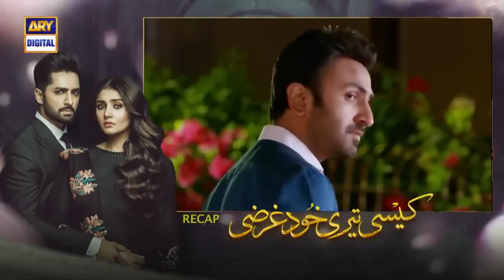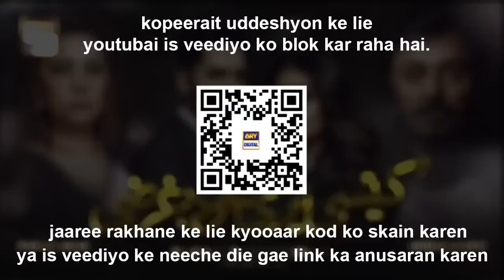Kaisi Teri Khudgharzi last Episode - 14th December 2022 (Eng Subtitles) - ARY Digital Drama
Kaisi Teri Khudgharzi Episode 33 -
How To Share Bala..

01th December 2022 (Eng Subtitles) - ARY Digital Drama

Kaisi Teri Khudgharzi Episode 33 | Danish Taimoor | Dur-e-Fishan | 01 nd December 2022 kaisi teri khudgharzi episode 33 Kaisi Teri Khudgarzi | Going To Any Length To Attain Love

The story of Kaisi Teri Khudgarzi revolves around a son of a business tycoon, Shamsher, who falls in love
with Mehak, belonging to a middle-class background.

Cast:
Noman Aijaz
Hammad Shoaib
Shahood Alvi
Laila Wasti
Atiqa Odho
Laiba Khan
Tipu Shareef
Zainab Qayyum
Ayesha Toor
Emad Butt
Shehzeen Rahat.